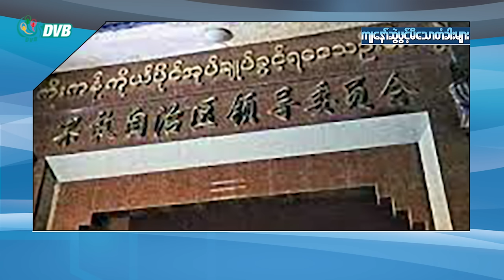နေဇော်နိုင် ရဲ့ ကျနော်ဆွဲဖွင့်မိသောတံခါးများ - Episode (69)